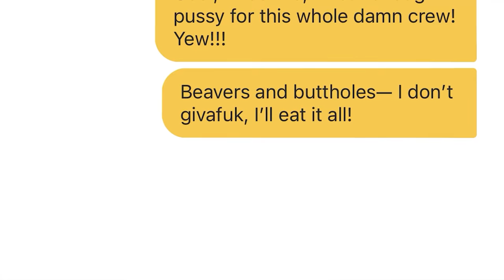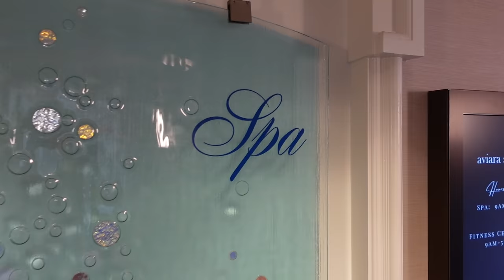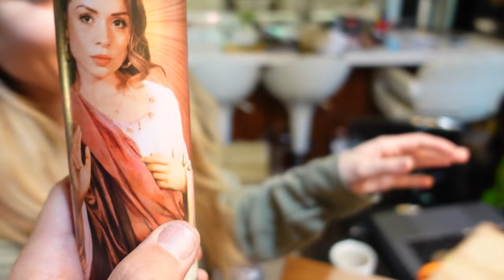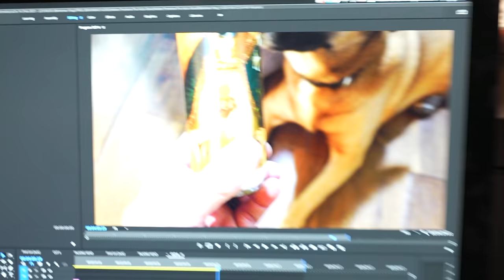That Crazy Trip With The Jackass Guys | Steve-O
I've committed to making weekly vlogs, for at least until Jackass 4 is released, and I'm super stoked about how much extra crazy crap is going to be going down as a result!